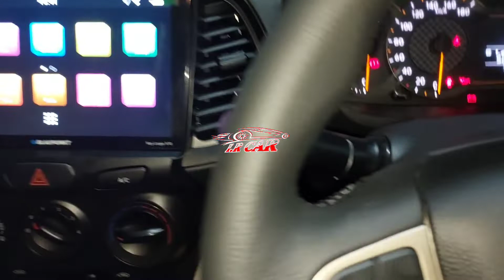ANDROID STEREO(BLAUPUNKT KEY LARGO), LEATHER WRAP FOR NEW SANTRO DONE AT BANGALORE